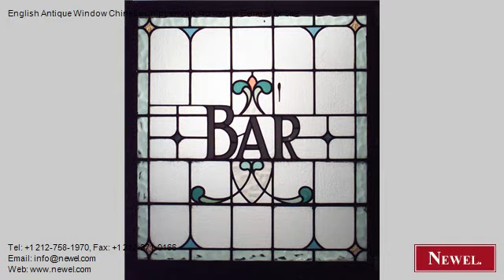English Antique Window Chinese Chippendale Architectural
- Newel.com: English Antique Window Chinese Chippendale Architectural Elements for Sale (Newel Art and Antiques, New York City)